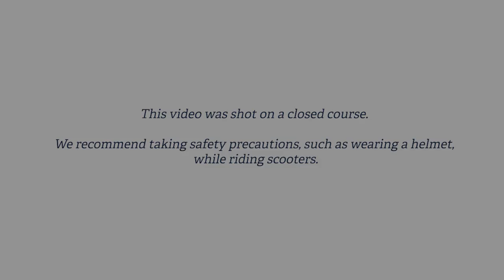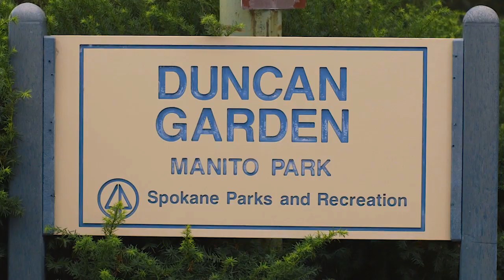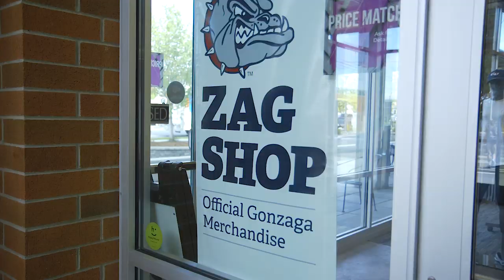Where Are You, Zags? President McCulloh's Lonely (2019)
Once again, President Thayne McCulloh is missing his Zags. Here's a look at how he spent the summer of 2019, waiting for students to return.

Highlights: Spike takes him out on a Lime scooter ride and prepares a picnic at Manito Park. Also, the duo introduces all the new and returning academic deans at Gonzaga.

Follow Dr. McCulloh on Twitter: @gonzaga_prez.